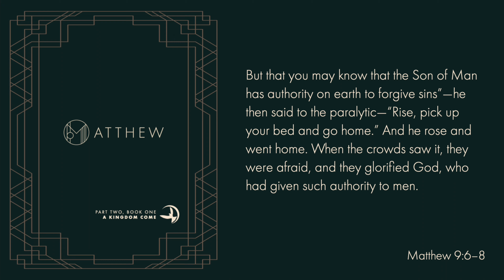Matthew Devotional - March 18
Matthew 9:6-8. Giving glory.